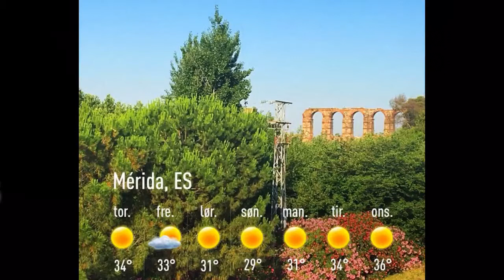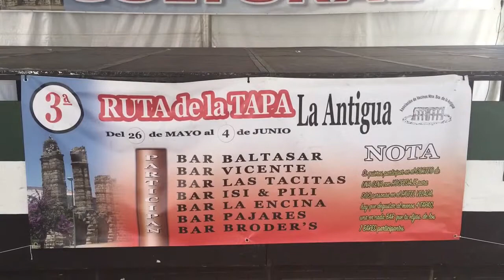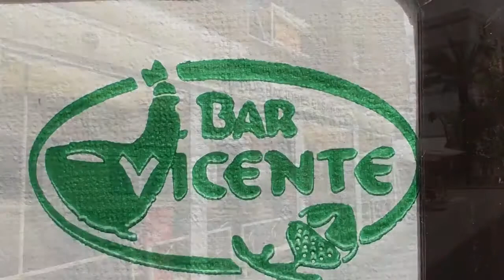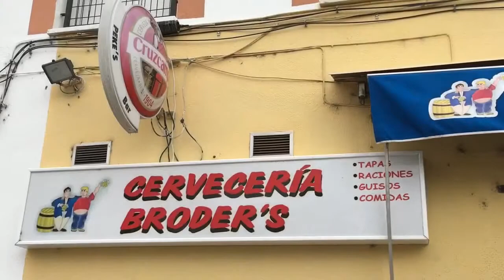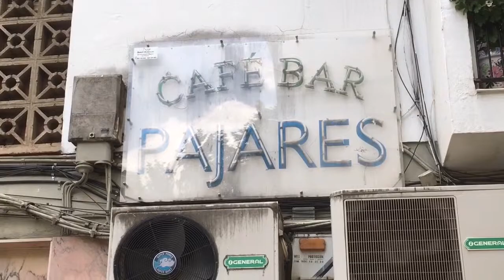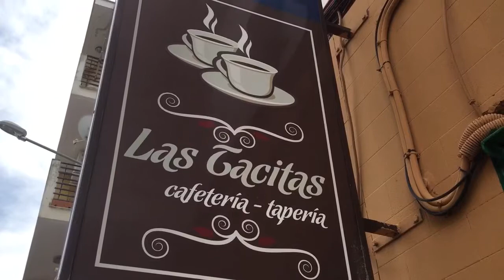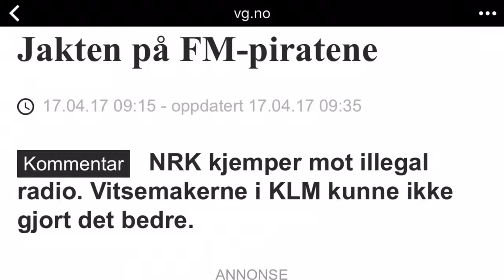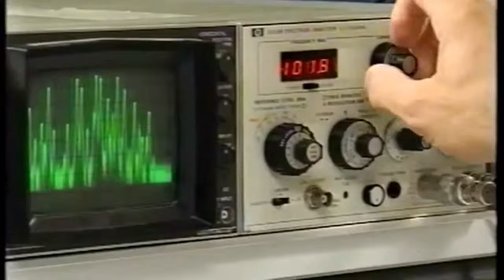Værblogg 01.06.2017, 11.00 Mérida: lengthy sunny spells 28°C. Vind: Ø/1 m/s.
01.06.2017, 11.00 Mérida: lengthy sunny spells 28°C. Vind: Ø/1 m/s.